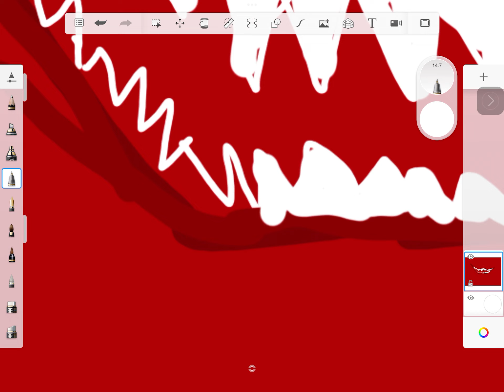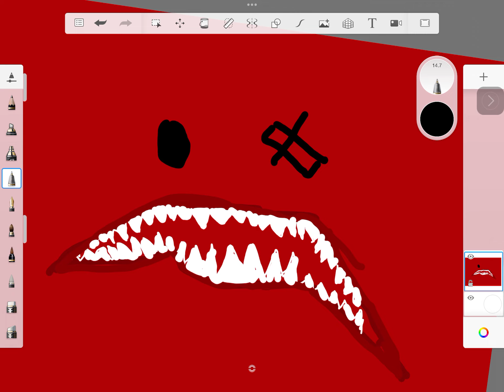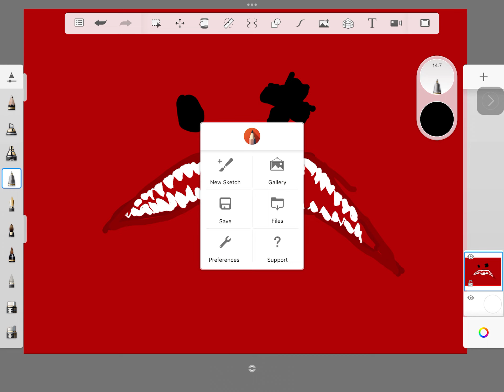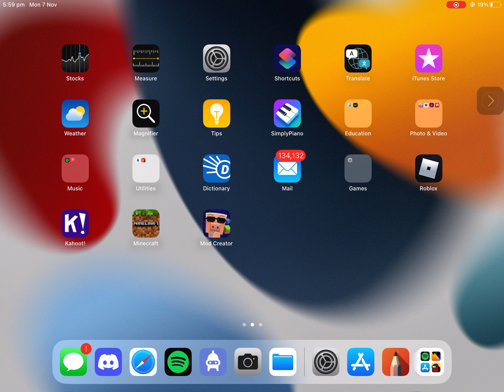Making an entity for doors name: terminator